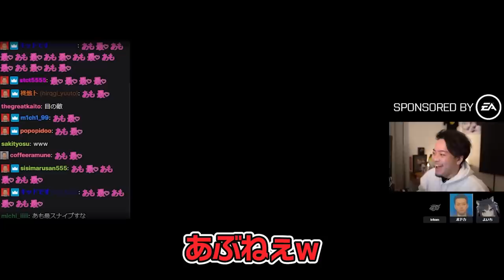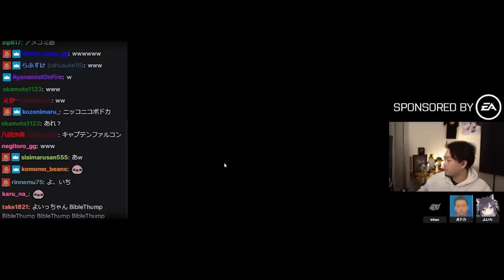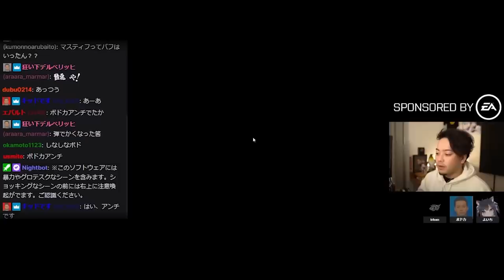ボドカのブチギレ切り抜きを見て緊張する夜よいちwww【ボドカ/k4sen/夜よいち/APEX】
普段の配信サイトはこちら

現在使用しているコラボモデルのPC詳細はこちらから！